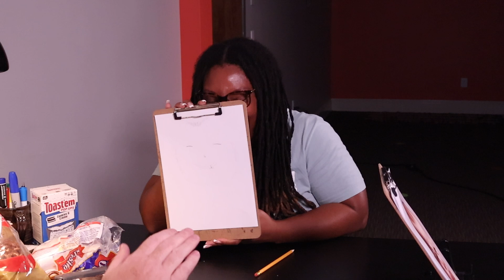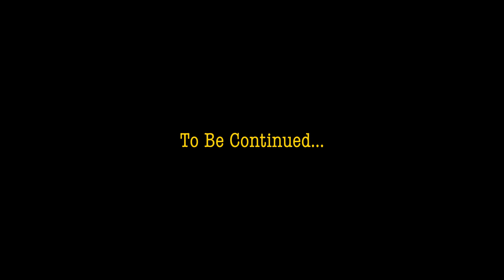Woodland Camp 2024 "On Mission" - Forensic Artist Part 1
Watch as Jimmy and Brittany interview for "The Agency" as the newest forensic artist. Agent Deeds certainly doesn't make it easy on them, right? Who do YOU think won?